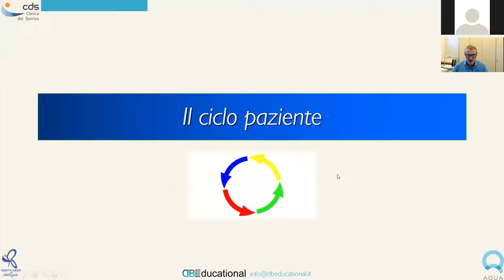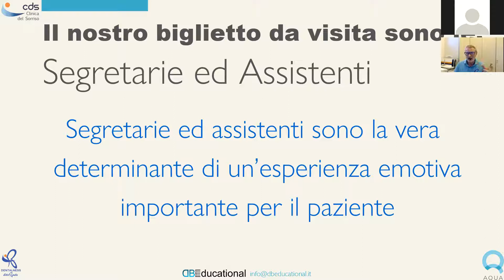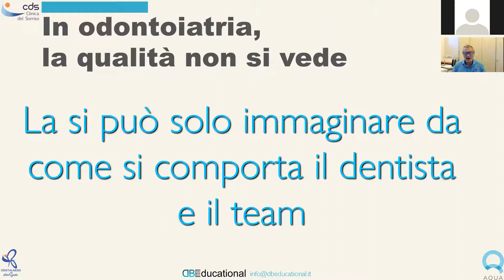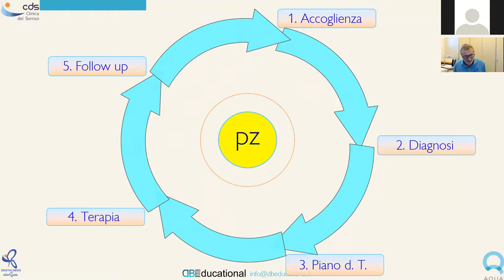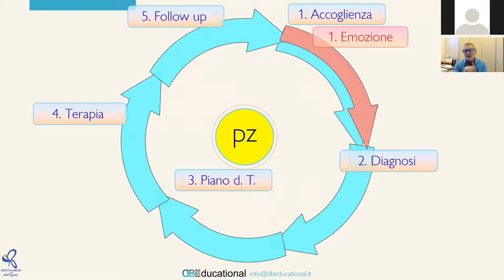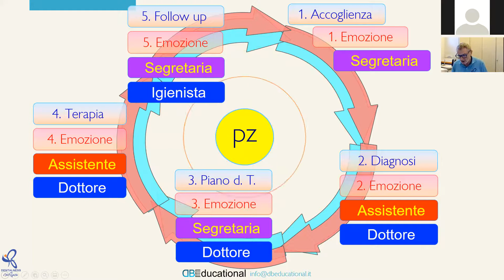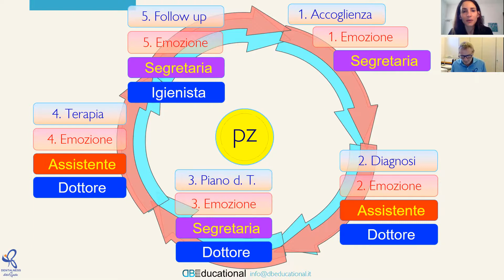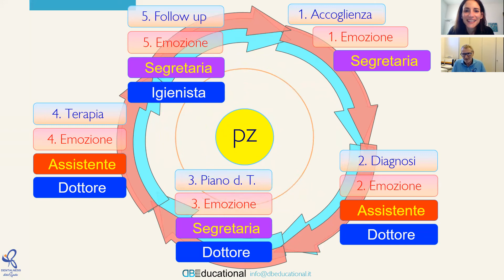L'importanza di avere una SEGRETERIA EFFICACE - dr. Daniele Beretta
Le anticipazioni del dott. Daniele Beretta sul corso "SEGRETERIA IL CUORE DELLO STUDIO".
✔ Perché è fondamentale formare in modo corretto la segretaria dello studio dentistico?
✔ Quali aree deve padroneggiare per permettere la massima produttività dello studio!